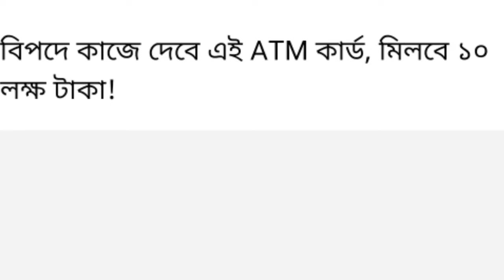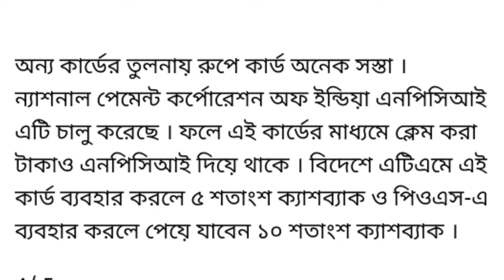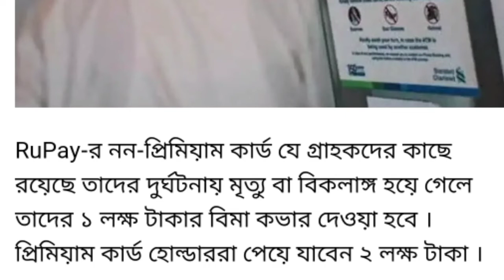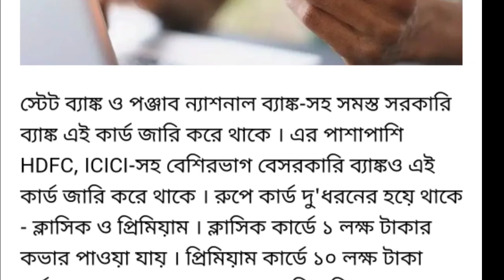এই মাত্র ঘোষণা হলো, ATM কার্ড থাকলে বিপদের সময় পাবেন 10 লক্ষ টাকা।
ATM  কার্ড থাকলে বিপদের সময় পাবেন 10 লক্ষ টাকা।
এ টি এম কার্ড বেনিফিট।
এ টি এম কার্ড থাকলে বিপদের সময় পাবেন 10 লক্ষ টাকা।
Rupay card holder benifit.
Rupay card of premium holder benifit👍.
atm card holder.
ATM classic card holder benifit.
ATM premium card hold will get 10 lakhs at the time of your accident.